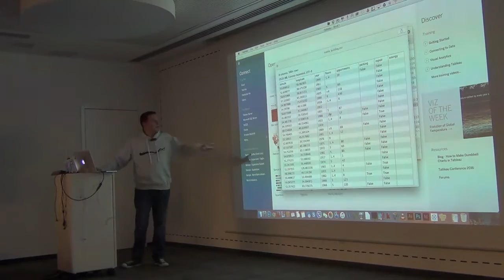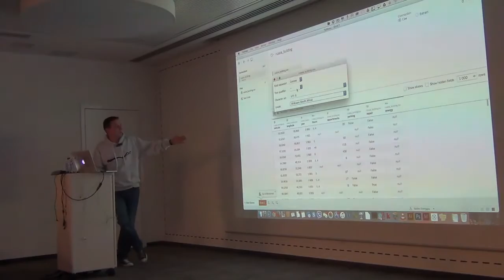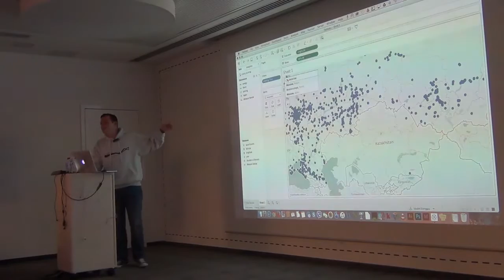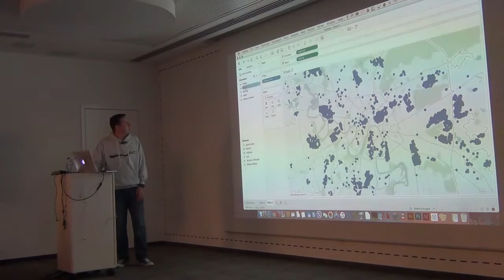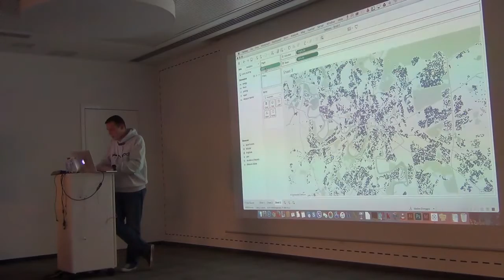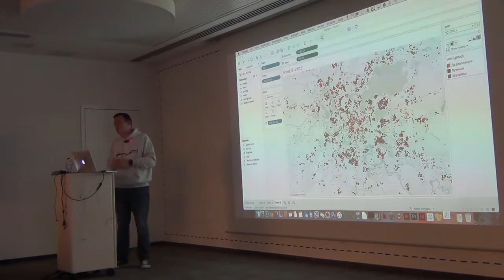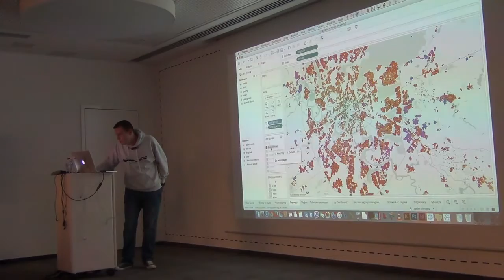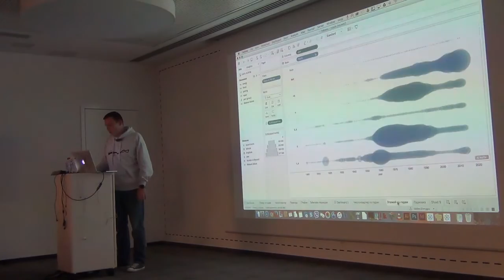Как создать проект в Tableau за 15 минут?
17 октября 2016 года при поддержке Mail.Ru Group состоялся митап «Интерактивная инфографика в Tableau» с Вадимом Шмыговым, визуальным журналистом, чьи работы были отмечены в Tableau как «Визуализация дня» (Viz of the day) и«Визуализация недели» (Viz of the week). Входит в мировой топ-5 лучших новых авторов сервиса Tableau. Лектор курса по инфографике на платформе «Нетология».